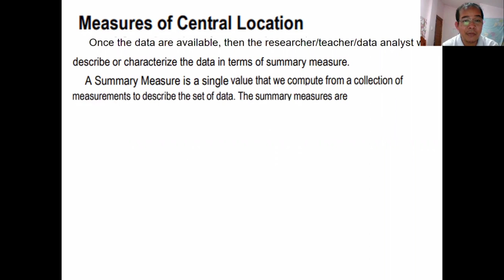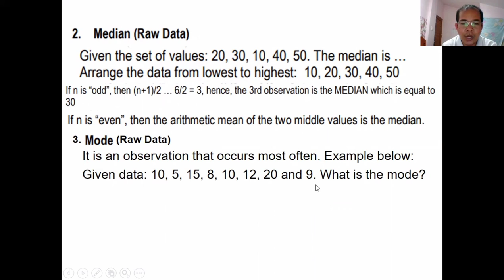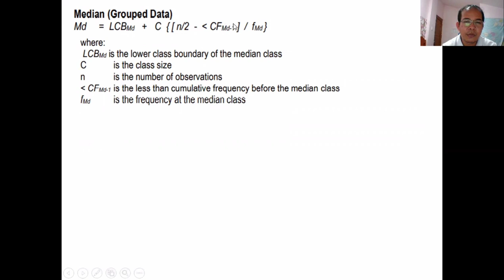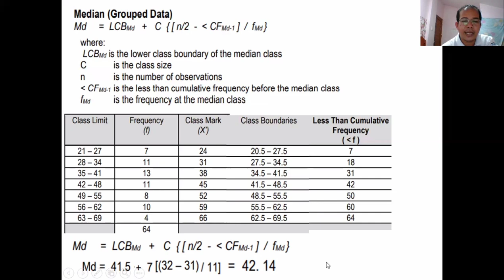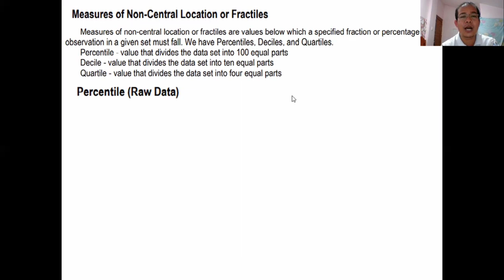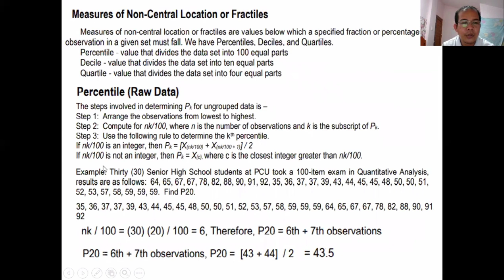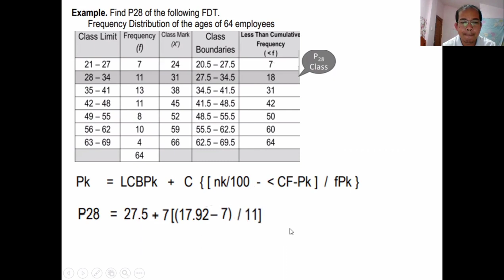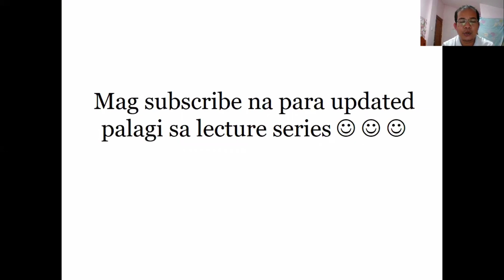Measures of Location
Mean, Median, Mode, Percentile, Decile, and Quartile